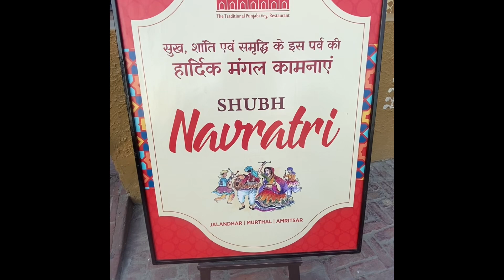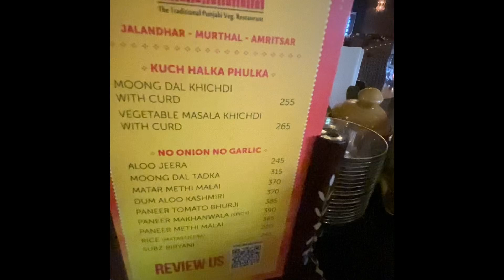navratri thali | haveli amritsar @greatnanda